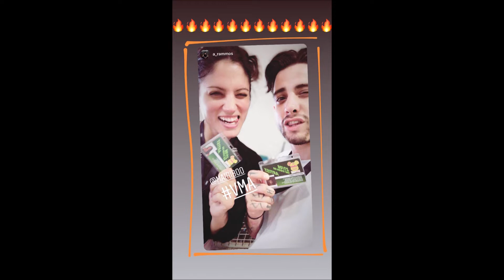Μαιρη Συνατσακη (storys)